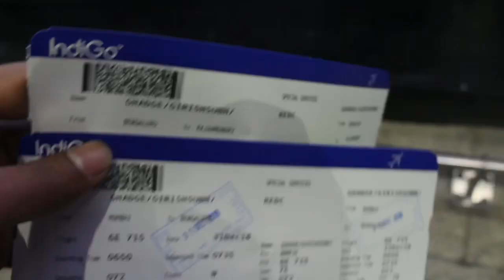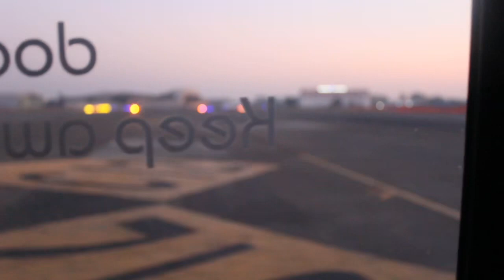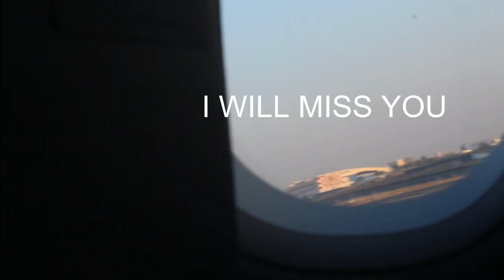Joining my vessel from (AP) kakinada port.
joining my vessel from kakinada port .
insta name: nameisgirish